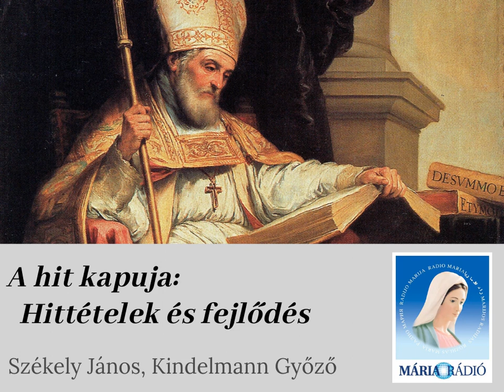A hit kapuja: Hittételek és fejlődés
Székely János és Kindelmann Győző műsora. Téma: a hittételek, dogmák, dogmafejlődés, kapcsolat a Szentírással.